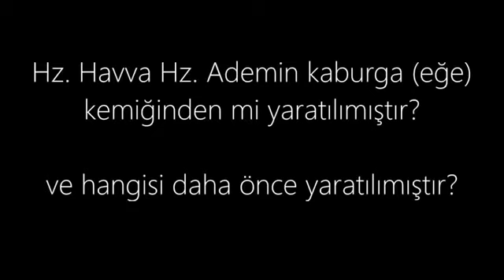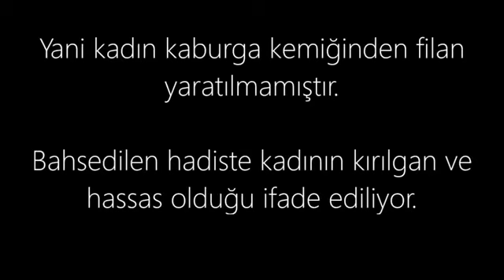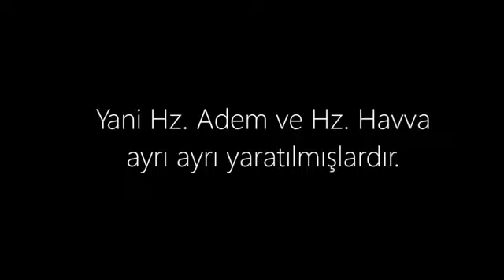Kim Önce Yaratılmıştır Adem mi yoksa Havva m